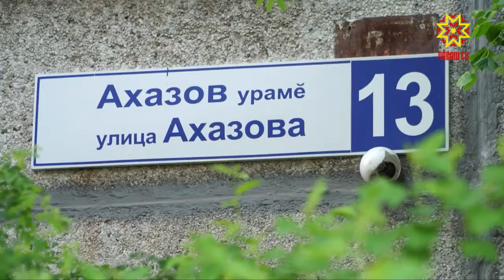«Шаннă кайăк йăвара мар»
55 утăм тăршшĕллĕ лаптăка çурт вырнаçтараймăн. Çавăнпа та  Мате Залка урамĕнче çĕнĕ лавкка тума юрамасть. Çакăн пек пĕтемлетӳ тăваççĕ унта ĕмĕр ĕмĕрленĕ çынсем.  Аса илтеретпĕр, Кăнтăр-Хĕвеланăç районĕнчи халăх тирпейлесе тăнă кану вырăнĕнче  суту-илӳ центрĕ пулать текен сас-хура тухнăччĕ. Çав çĕр лаптăкне хула администрацийĕ аукциона тăратнине пĕлсен халăх хумханма тытăннă. Пĕчĕк лаптăкра çурт-йĕр тума хăюлăх çитерекен тупăнман. Эппин, ача-пăча вылямалли лапам та сыхланса юлать. Çурçĕр-Хĕвеланăç районĕнче вара  лару-тăру чылай çивĕчрех.